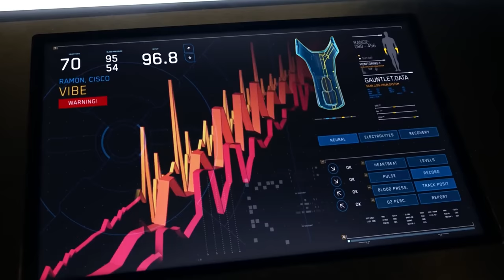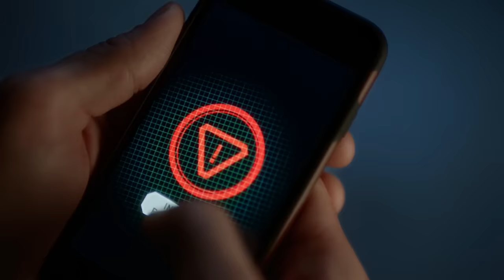Cicada Powers and Fight Scenes - The Flash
Ilustrador MASTER - Jota Lima | Hotmart The Flash Season 5
The Flash S05